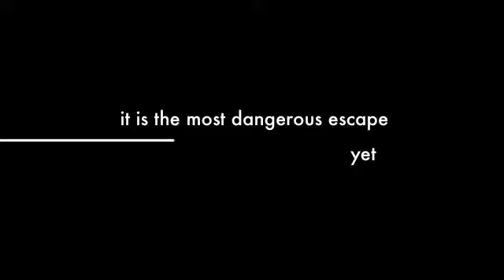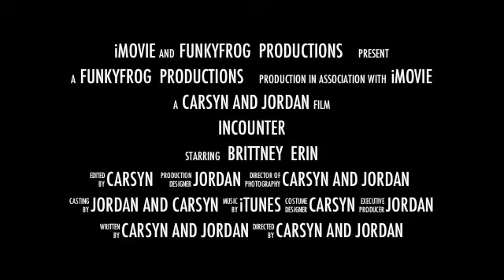incounter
scry movie hpoe u watch it !